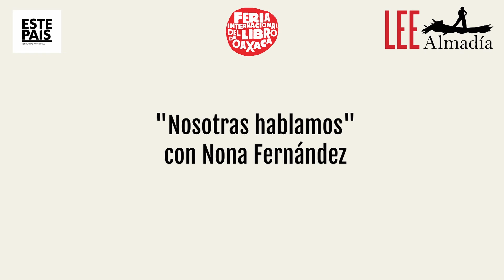Nosotras hablamos: Nona Fernández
Andrea Chapela entrevista a Nona Fernández